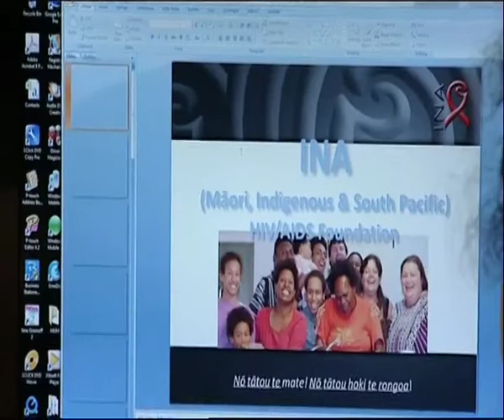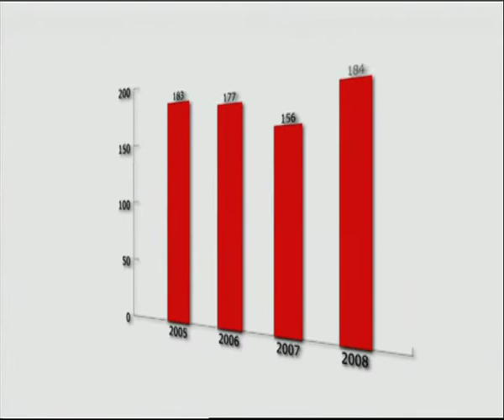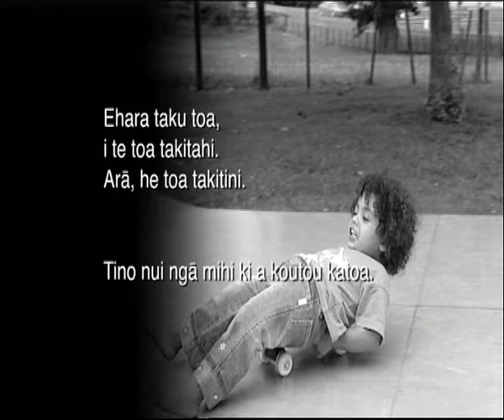WOF5EP13 part 3